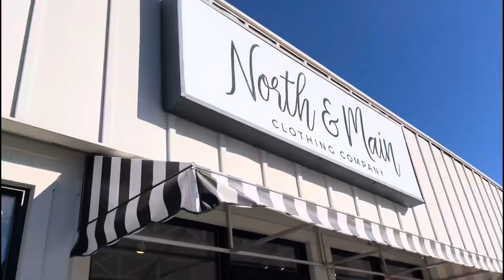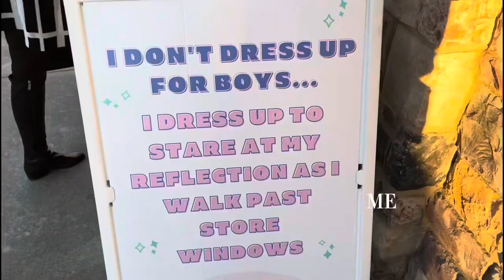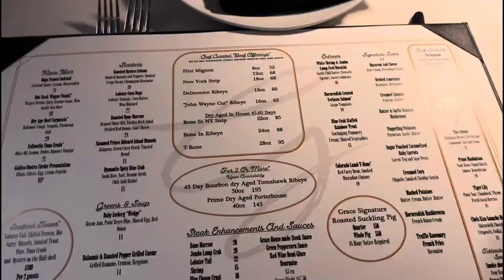UP IN THE MOUNTAINS || part 1/3|| shopping, dinner, christmas lights